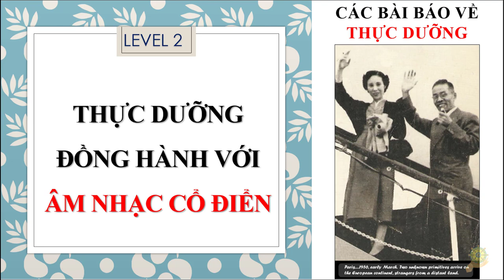Thực Dưỡng Level 2 | Thực Dưỡng Đồng Hành Với Âm Nhạc Cổ Điển